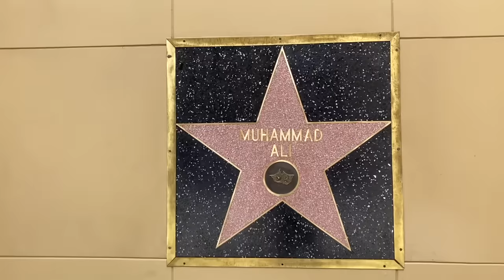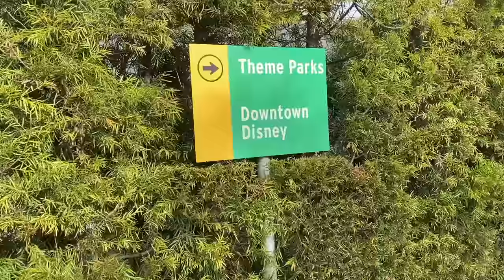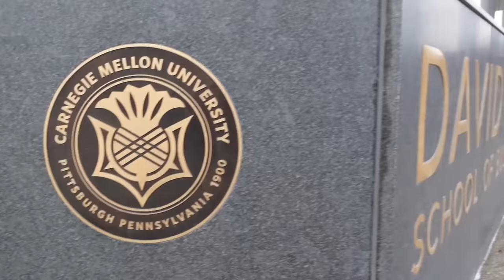LIFE OF A PAKISTANI STUDENT IN AMERICA!!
Hello Boys and Girls. RBK is back with full mahol. So I just started my final year of Undergrad!! For those of you who don't know, I am a Senior at Carnegie Mellon University. This vlog is just the fun part of the university life, the rest is all parhayi :/ I will keep posting my uni vlogs and

If you guys enjoyed the video and want more stuff like this toh...

LAIQ and SUSKRAYBBBB!!
YEH MAHOL 🤙🏻